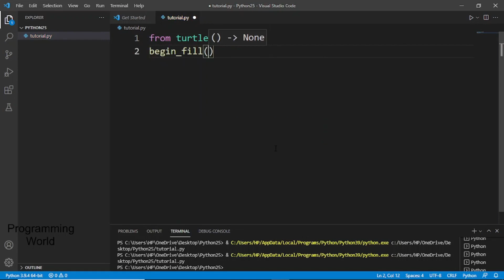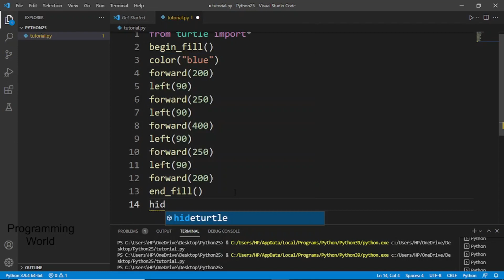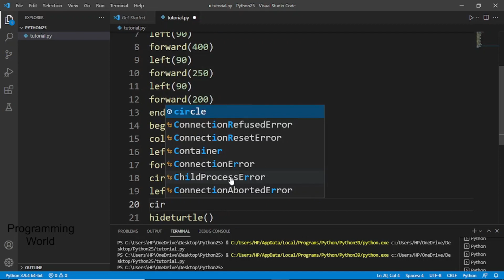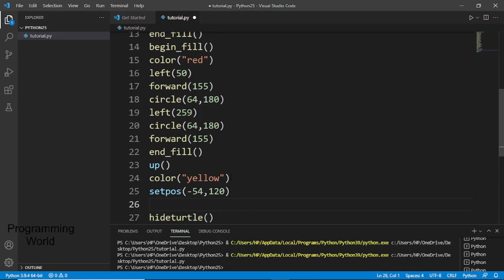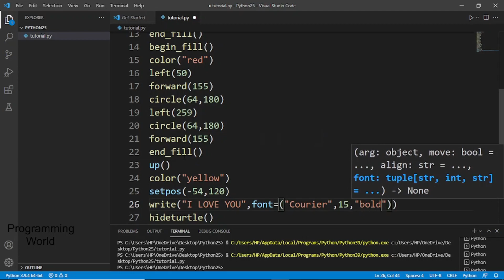Propose your Girlfriend ❤ using simple Python code | Python Turtle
Learn hoe you can propose your girlfriend using simple python code.

_________________THANK YOU______________________